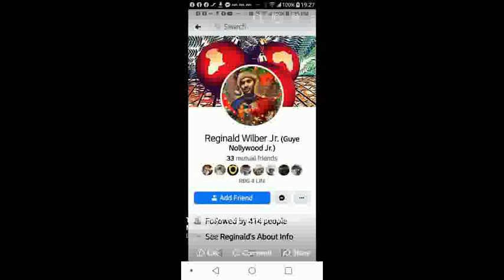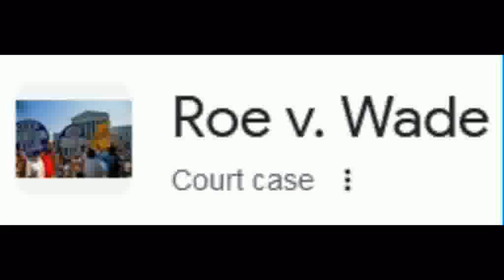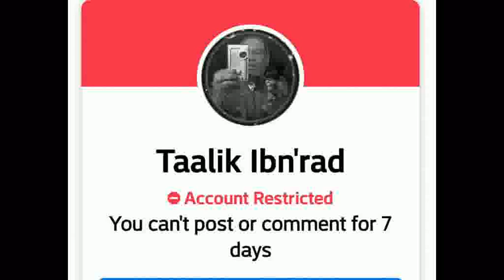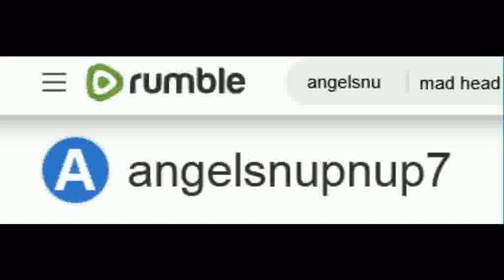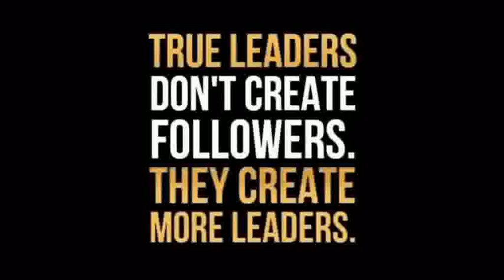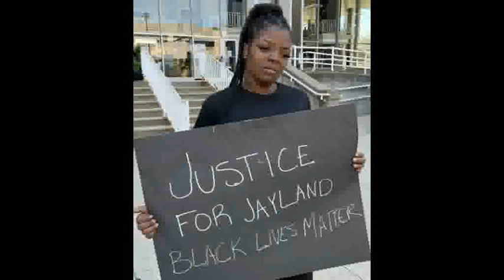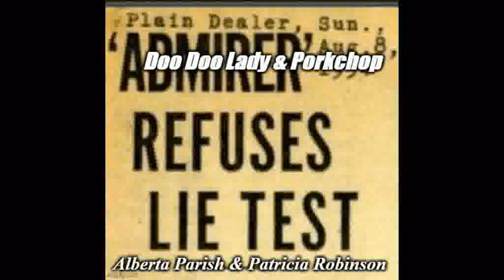Two Black YouTube Devils Sa'Neter & Napah Shadah, EXPOSED ! Part 5 Of 7